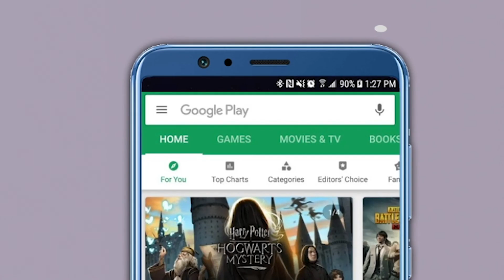चिन्ह कुठलं पण असो जनता आमच्यासोबत; लटकेंच्या विजयानंतर उद्धव ठाकरेंची पहिली प्रतिक्रिया| Shivsena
मशाल भडकली, भगवा फडकला अशी प्रतिक्रिया ऋतुजा लटके यांच्या विजयानंतर उद्धव ठाकरे यांनी दिली आहे. अंधेरी पूर्व विधानसभा पोटनिवडणुकीत शिवसेना ठाकरे गटाच्या उमेदवार ऋतुजा लटकेयांचा विजय झाला. त्यानंतर उद्धव ठाकरे आणि ऋतुजा लटके यांनी पत्रकार परिषद घेतली. उद्धव ठाकरे बोलत होते. "जनता आमच्यासोबत आहे हे आजच्या निकालाने स्पष्ट केलं.